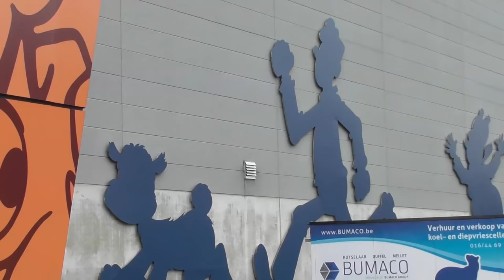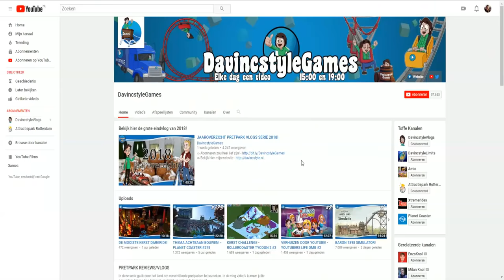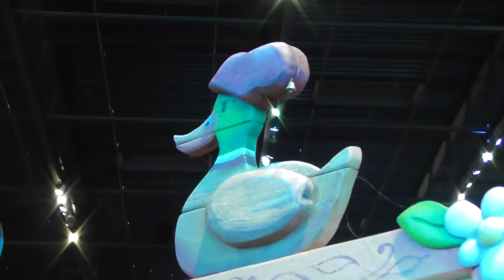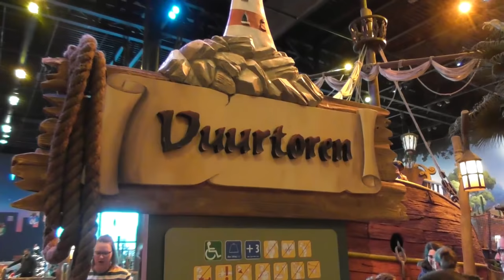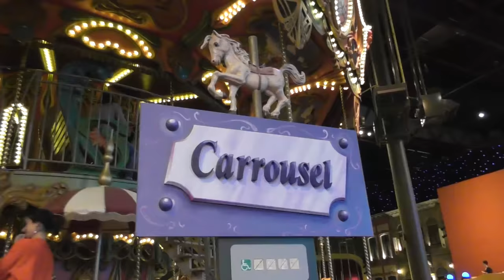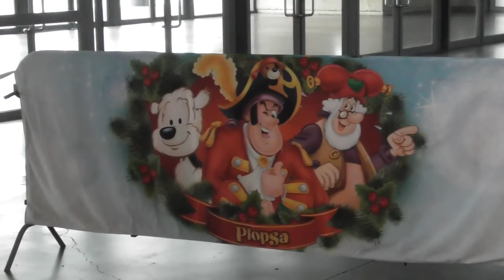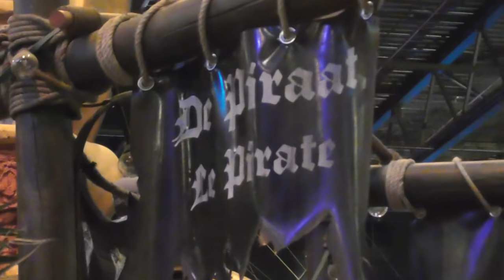WAT DOEN WE ONSZELF AAN?! - PLOPSA INDOOR HASSELT REVIEW